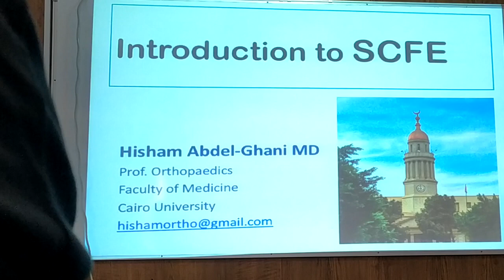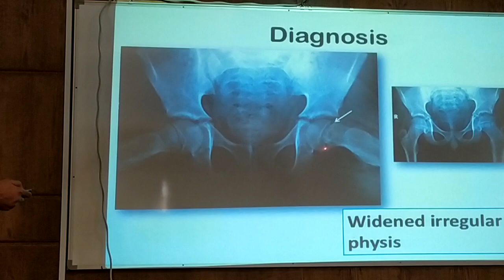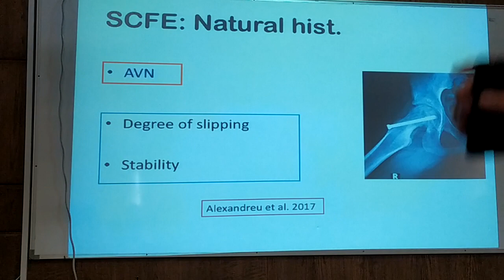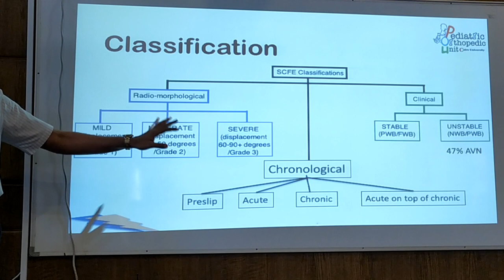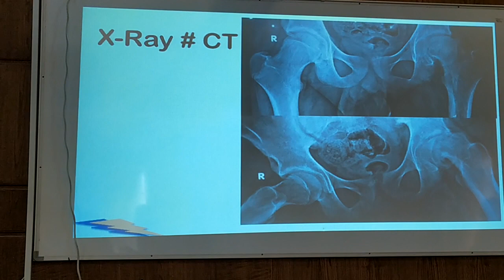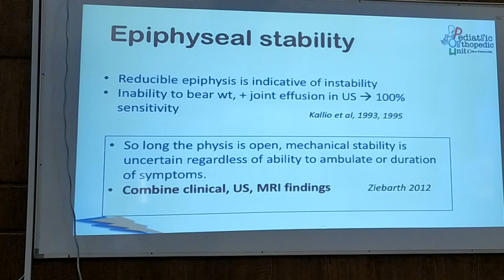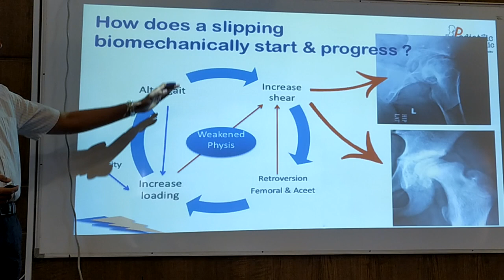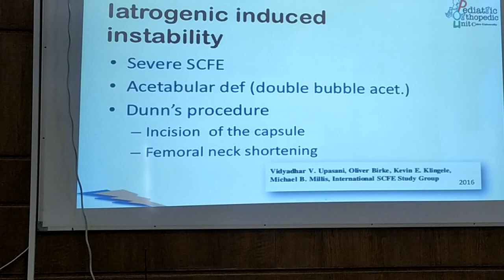Introduction to SCFE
Kasr Alaini , LRC , 20 september 2019.